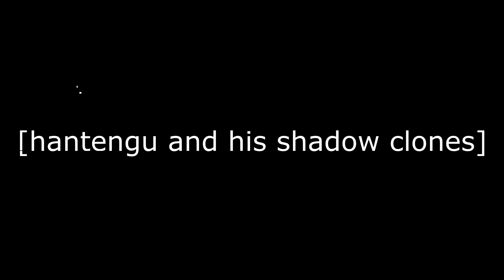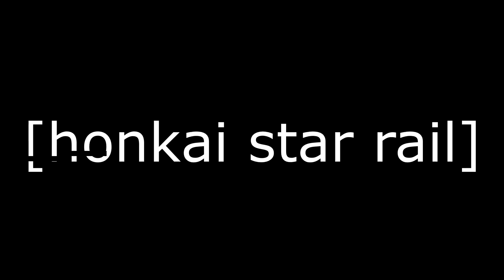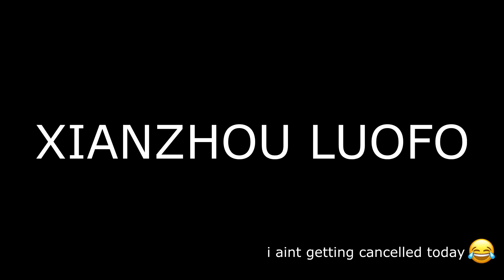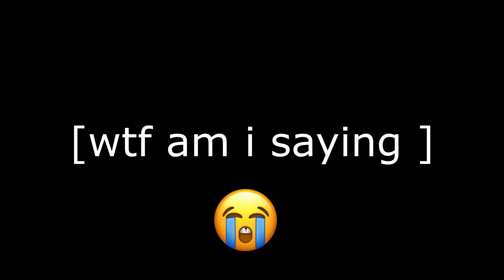THESE DEMONS MUST BE STOPPED!! (pt2)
and get up to 50 Stellar Jades with the code BTN5EL69P6K3

SORRY FOR TAKING SO LONG...again. I HAD NO WIFI FOR DAMN NEAR 2 WEEKS BUT WE BACK AND CONSISTENT!